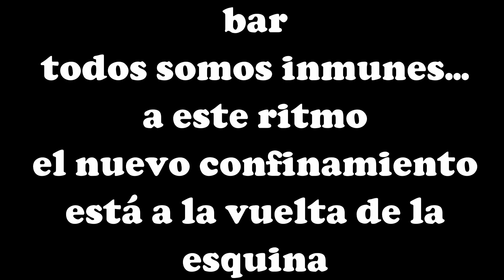No hemos aprendido nada... 😷😷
You jaja